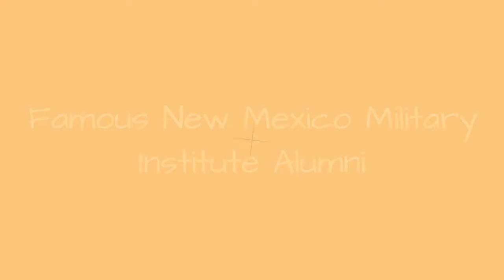Famous New Mexico Military Institute Alumni ➊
List of famous alumni from New Mexico Military Institute, with photos when available. Prominent graduates from New Mexico Military Institute include celebrities, politicians, business people, athletes and more. This list of distinguished New Mexico Military Institute alumni is loosely ordered by relevance, so the most recognizable celebrities who attended New Mexico Military Institute are at the top of the list. This directory is not just composed of graduates of this school, as some of the famous people on this list didn't necessarily earn a degree from New Mexico Military Institute.  Everything from Owen Wilson to Roger Staubach is included on this list. This list answers the questions Which famous people went to New Mexico Military Institute? and Which celebrities are New Mexico Military Institute alumni?...more
0:00 - Intro
0:00:08 - Zack Bowman
0:00:15 - Paul Horgan
0:00:30 - Carlo D'Este
0:00:39 - Conrad Hilton
0:00:58 - Roger Staubach
0:01:22 - Sam Donaldson
0:01:32 - Owen Wilson